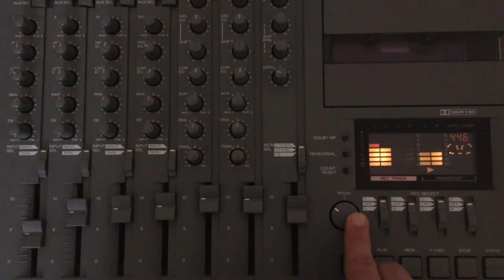Korg MS-20 + Playtronica TouchMe by Jozsef Iszalai